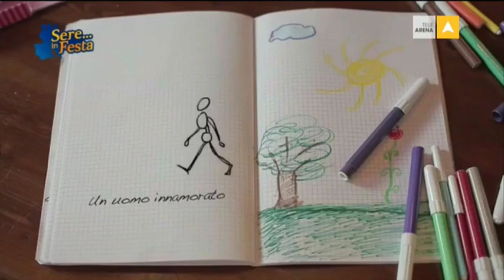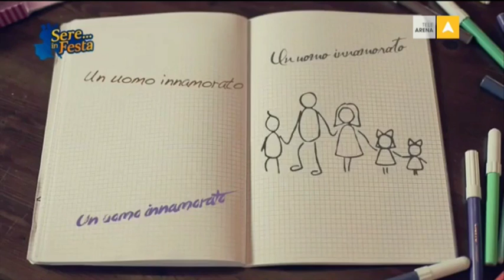Sere in Festa 11.07.2016 - TeleArena/Carletti Spettacoli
- Ricetta della Settimana -
ANTIPASTO di SEPPIA e POLIPO
con sedano, finocchio e carota